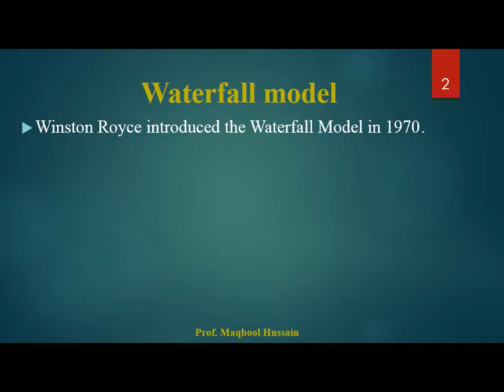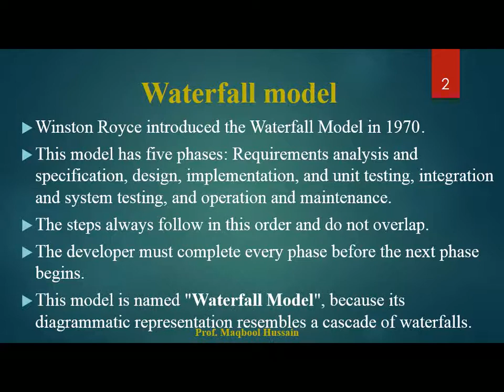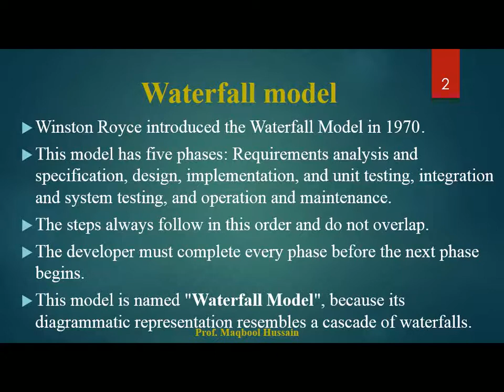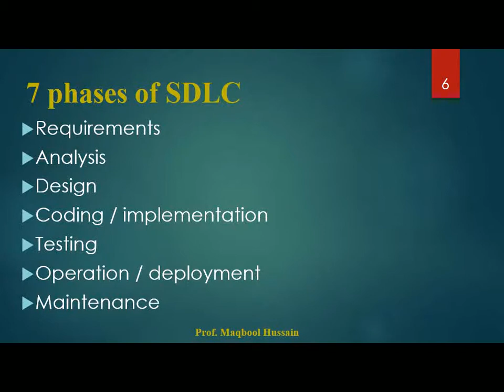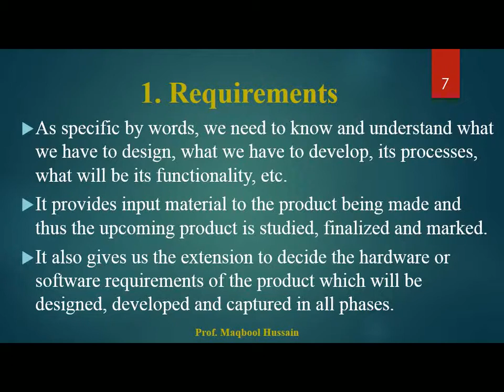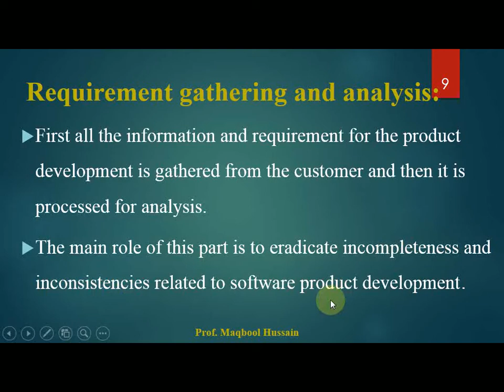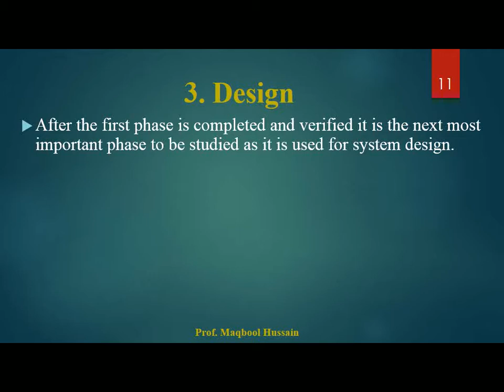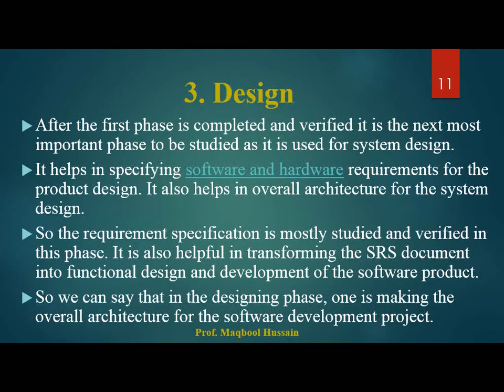Lecture no 03 Waterfall Model (Requirements, Analysis, Design)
Waterfall model